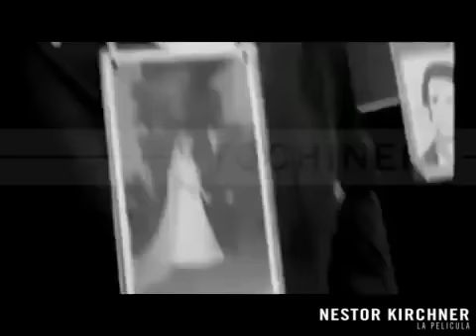Nestor Kirchner La Pelicula (2012)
Tenemos Patria - Nestor Kirchner La Pelicula (2012)  Avance